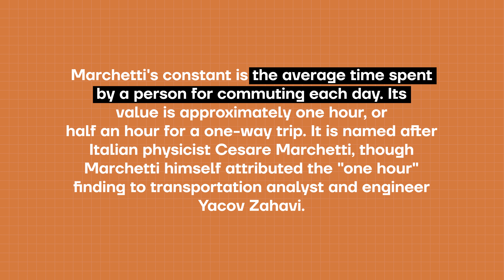Are You Living In The Wrong City? Best City To Live In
Which is the best city to live in India, or in the world, in fact? The popular opinion is that slums are a sign of a city regressing. Contrary to this belief, we discuss how factors such as increased traffic, slums & overcrowding indicate the growth of a city. While city planning is important, what are the long-term consequences of a planned city when compared to a non-planned city? What are some factors to look out for when choosing a city to settle in? In this episode, we discuss & elaborate on all these points & more. Watch until the end to reflect on whether you’re living in the right city or not.

Chapters:
00:00 Overcrowding is Good
01:15 You Will Always Be In Commute
03:42 Slums Are Good For The City?
05:46 Is Village Better Than City?
07:44 Planned Cities Are Bad?
10:31 Should We Just Give Up?
12:10 So Which City Should You Choose?